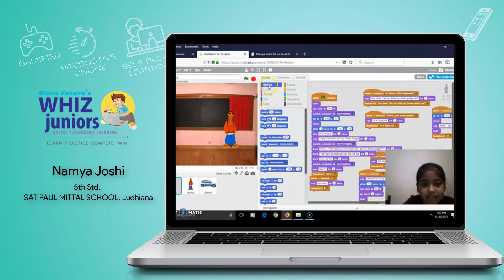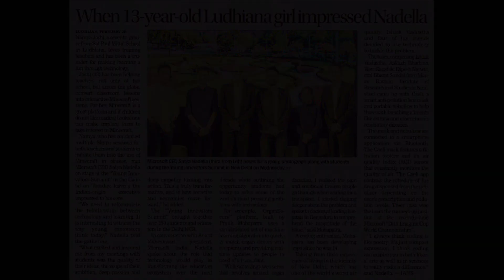Satya nadella | Namya joshi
WhizJuniors The only social gamified Technology learning platform in the world exclusively for Students (std. 1st to 12th) and Teachers.

Also an Annual Tech Competition for children to showcase their Tech Skills.

Come be a Part of this Life long journey, that you will never forget.